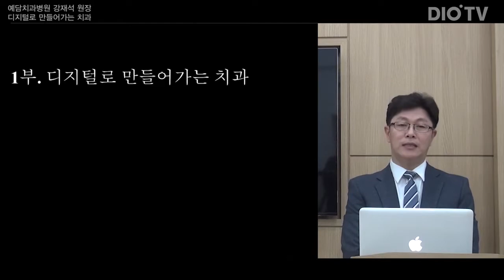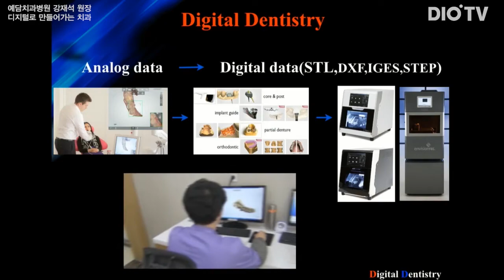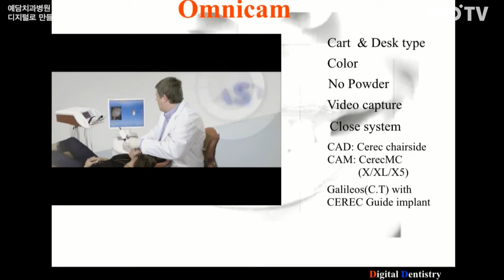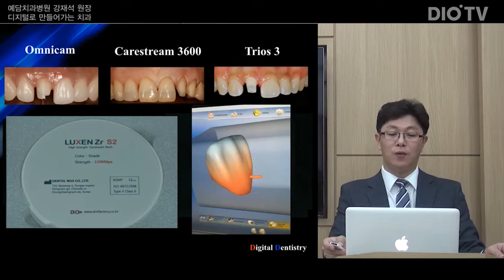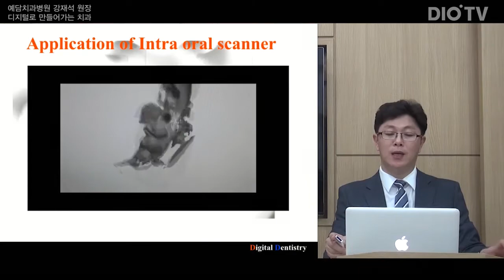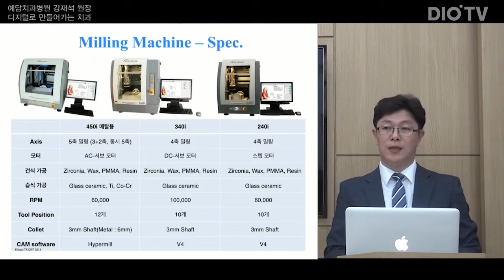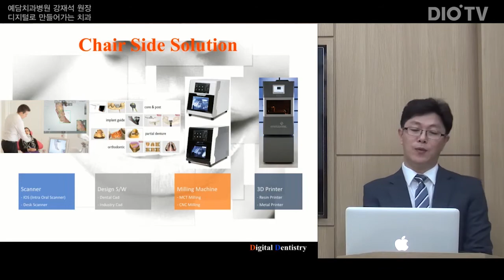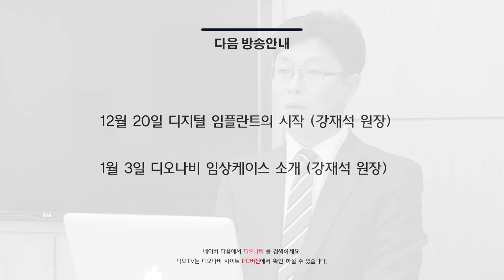디지털로만들어가는치과1편 강재석 원장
너무나도 다양한 치과 관련 디지털 장비들.
생소한 용어들이 가득한 디지털 장비의 세계에서 구강스캐너부터
밀링장비 3D Printer까지 다양한 장비들을 비교해보고 차근차근
알아볼 수 있는 기회를 제공합니다.

DIO IMPLANT

English

Korean